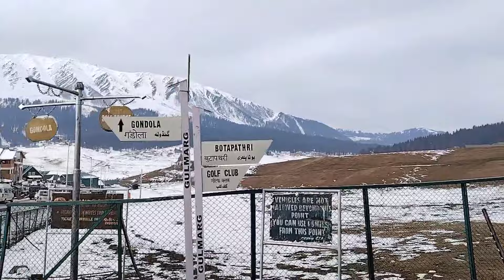Travel with us to KASHMIR⛄❄️ | part 3 | Gulmarg| Gondola ride 🚠